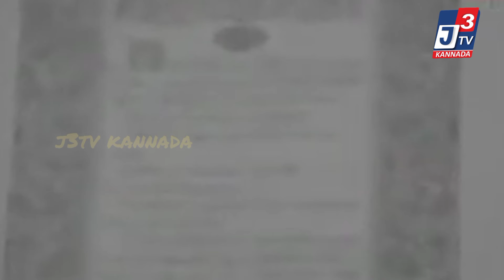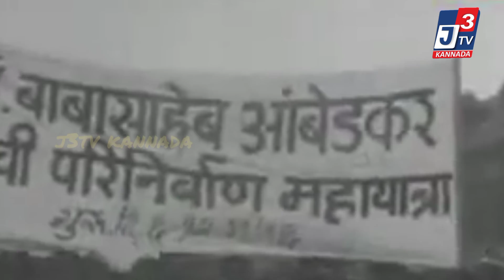ಡಾ.ಬಿ.ಆರ್ ಅಂಬೇಡ್ಕರ್ ಪರಿನಿರ್ವಾಣ ದಿನದಂದು ಅನಂತ ಕೋಟಿ ನಮನಗಳನ್ನು ಅರ್ಪಿಸುತ್ತಿದ್ದೇವೆ.🙏💐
ಡಿಸೆಂಬರ್ 6, 1956

ಜಗತ್ತಿನ ಇತಿಹಾಸವನ್ನು ನೋಡಿದಾಗ, ರಾಜಮಹಾರಾಜರುಗಳು, ಜನ ನಾಯಕರುಗಳು, ಗಣ್ಯ ವ್ಯಕ್ತಿಗಳು, ಸಿರಿವಂತರು ಸೇರಿದಂತೆ ಅಸಂಖ್ಯಾತ ವ್ಯಕ್ತಿಗಳು ತಮ್ಮ ಕುಟುಂಬ ಸದಸ್ಯರ ಮಧ್ಯೆ ಪ್ರಾಣ ಬಿಟ್ಟಿರುವುದನ್ನು ನೋಡುತ್ತೇವೆ. ಆದರೆ ತಮ್ಮ ಪ್ರಾಣಕ್ಕಿಂತಲೂ ಹೆಚ್ಚಾಗಿ ಪ್ರೀತಿಸುತ್ತಿದ್ದ ಪುಸ್ತಕಗಳ ನಡುವೆ ತನ್ನ ಪ್ರಾಣ ಬಿಟ್ಟ ಜಗತ್ತಿನ ಏಕೈಕ ವ್ಯಕ್ತಿ ಎಂದರೆ ಅವರು ಭಾರತದ ಸಂವಿಧಾನ ಶಿಲ್ಪಿ ಡಾ.ಬಾಬಾ ಸಾಹೇಬ್ ಅಂಬೇಡ್ಕರ್.

ಡಿಸೆಂಬರ್ 5ನೇ ತಾರೀಖು ರಾತ್ರಿ ಬಹಳ ಹೊತ್ತಿನವರೆಗೆ ಓದು ಮತ್ತು ಬರವಣಿಗೆಯಲ್ಲಿ ಮಗ್ನರಾಗಿದ್ದ ಡಾಕ್ಟರ್ ಬಾಬಾ ಸಾಹೇಬರು ತಮ್ಮ ಮುಂದಿದ್ದ ಪುಸ್ತಕಗಳ ಮೇಲೆಯೇ ಕುಸಿದುಬಿದ್ದಿದ್ದರು, ಡಿಸೆಂಬರ್ 6ರ ಬೆಳಿಗ್ಗೆ ನೋಡಿದಾಗ ಅವರು ನಾಲ್ಕಾರು ಗಂಟೆಗಳ ಹಿಂದೆಯೇ ಈ ಪ್ರಪಂಚವನ್ನು ತ್ಯಜಿಸಿ ಮಹಾ ಪರಿನಿಬ್ಬಾಣ ಹೊಂದಿದ್ದರು..

ನಂಬಲಸಾಧ್ಯವಾದ ಹಾಗೂ ಕಲ್ಪಿಸಲಸಾಧ್ಯವಾದ ಪುಸ್ತಕ ವ್ಯಾಮೋಹವನ್ನು ಹೊಂದಿದ್ದ ಡಾಕ್ಟರ್ ಅಂಬೇಡ್ಕರ್ ರವರು ನಿಧನರಾಗುವ ಇಂದಿನ ರಾತ್ರಿಯ (1956 ಡಿಸೆಂಬರ್ 5 ರ ರಾತ್ರಿ) ನೈಜ ಪ್ರಸಂಗ ಹೀಗಿದೆ:

ಡಾ. ಅಂಬೇಡ್ಕರ್ ರವರು ಪುಸ್ತಕಗಳನ್ನು ಜೀವವಿಲ್ಲದ ನಿರ್ಜೀವ ಘನವಸ್ತುಗಳೆಂದು ಪರಿಗಣಿಸಿರಲಿಲ್ಲ. ತಮ್ಮ ಬೌದ್ಧಿಕ ಶಕ್ತಿಯನ್ನು ವೃದ್ಧಿಗೊಳಿಸುವ ಜೀವಂತ ಪುಸ್ತಕಗಳೆಂದು ಪರಿಗಣಿಸಿ, ಅವುಗಳನ್ನು ಗೌರವ ಮತ್ತು ಪ್ರೀತಿ ವಾತ್ಸಲ್ಯದಿಂದ ಕಾಣುತ್ತಿದ್ದರು. ಪುಸ್ತಕಗಳು ಅವರ ನಿಜವಾದ ಆತ್ಮೀಯ ಗೆಳೆಯರಾಗಿದ್ದವು. ಅವರು ನಿಧನರಾಗುವ ಹಿಂದಿನ ದಿನ ಅವರ ಆರೋಗ್ಯ ಸ್ಥಿತಿ ವಿಷಮ ಪರಿಸ್ಥಿತಿಯಲ್ಲಿದ್ದರೂ ಸಹ ನಾನಕ್ ಚಂದು ರತ್ತುವಿನ ಸಹಾಯದಿಂದ ತನ್ನ ಪುಸ್ತಕ ಭಂಡಾರಕ್ಕೆ ನಡೆದುಕೊಂಡು ಹೋಗಿ, ಒಬ್ಬ ತಾಯಿ ತಾನು ಸಾವನ್ನಪ್ಪುವ ಕೊನೆ ಕ್ಷಣದಲ್ಲಿ ತನ್ನ ಮಕ್ಕಳನ್ನು ಮುಟ್ಟಿ ಮಮತೆಯಿಂದ ನೋಡುವಂತೆ ಬಾಬಾ ಸಾಹೇಬರು ತನ್ನ ಜೀವಿತಾವಧಿಯ ಗೆಳೆಯರಾದ ಪುಸ್ತಕಗಳನ್ನು ತನ್ನ ಕೈಗಳಿಂದ ಸ್ಪರ್ಶಿಸಿ ಆನಂದಿಸಿ, ತನ್ನ ಪುಸ್ತಕ ಭಂಡಾರದಲ್ಲಿದ್ದ ಎಲ್ಲಾ ಪುಸ್ತಕಗಳನ್ನು ಮಮತೆಯಿಂದ ಮತ್ತೆ ಮತ್ತೆ ನೋಡಿದರು. ಆ ರಾತ್ರಿಯ ಮರೆಯಲಾಗದ ನೈಜ ಪ್ರಸಂಗವನ್ನು ಡಾ. ಅಂಬೇಡ್ಕರ್ ರವರಿಗೆ ಸುಮಾರು 17 ವರ್ಷಗಳ ಕಾಲ ಸಹಾಯಕರಾಗಿ ಸೇವೆ ಸಲ್ಲಿಸಿದ್ದ ಶ್ರೀ ನಾನಕ್ ಚಂದ್ ರತ್ತುರವರು ಯಥಾವತ್ತಾಗಿ ಈ ರೀತಿ ದಾಖಲಿಸಿದ್ದಾರೆ.

ಡಿಸೆಂಬರ್ 5ನೇ ತಾರೀಕು ಅವರು ಇಡೀ ದಿನ ಅಧ್ಯಯನದಲ್ಲಿ ಮುಳುಗಿದ್ದರು. ಇಡೀ ದಿನ ಅಧ್ಯಯನ ನಡೆಸಿದ ಅವರು ರಾತ್ರಿ 10 ಗಂಟೆಯ ವೇಳೆಗೆ ತುಂಬಾ ಬಳಲಿದ್ದರು. ಕೆಲಸದಾಳು ಸುಧಾಮನು ಬಳಲಿದ್ದ ಬಾಬಾಸಾಹೇಬರನ್ನು ಹಲವಾರು ಸಾರಿ ಊಟಕ್ಕೆ ಕರೆದಿದ್ದನು. ಆದರೂ ಬಾಬಾ ಸಾಹೇಬರು ಊಟಕ್ಕೆ ಹೋಗದೆ ಅಧ್ಯಯನದಲ್ಲಿ ತಲ್ಲೀನರಾಗಿದ್ದರು. ಕೊನೆಗೆ ನಮ್ಮೆಲ್ಲರ ಬಲವಂತದಿಂದಾಗಿ ಒಲ್ಲದ ಮನಸ್ಸಿನಿಂದ (ಅಧ್ಯಯನ ನಿಲ್ಲಿಸಿ ಊಟಕ್ಕೆ ಕರೆಯುತ್ತಾರಲ್ಲ ಎಂಬ ಸಿಟ್ಟಿನಿಂದಲೂ ಸಹ) ಸುಮಾರು ರಾತ್ರಿ 10:15 ರ ಸಮಯಕ್ಕೆ ತಮ್ಮ ಅಧ್ಯಯನದ ಕೊಠಡಿಯಿಂದ ಎದ್ದು ಊಟದ ಕೋಣೆಯ ಕಡೆಗೆ ಹೊರಟರು. ಡೈನಿಂಗ್ ರೂಂಗೆ ಹೋಗುವಾಗ ತಮ್ಮ ಬೃಹತ್ತಾದ ಲೈಬ್ರರಿಯು ಅತಿ ದೊಡ್ಡ ಮೈನ್ ಹಾಲ್ ನಲ್ಲಿತ್ತು. ತಮ್ಮ ಕೈಯನ್ನು ನನ್ನ ಭುಜದ ಮೇಲೆಟ್ಟುಕೊಂಡು ತಮ್ಮ ಇನ್ನೊಂದು ಕೈಯಲ್ಲಿ ಊರುಗೋಲನ್ನಿಡಿದು, ಪುಸ್ತಕಗಳಿಂದ ತುಂಬಿಹೋಗಿದ್ದ ತಮ್ಮ ದೊಡ್ಡ ಟೇಬಲ್ಲಿನ ಕಡೆಗೆ ನಡೆದು ಅಲ್ಲಿದ್ದ ಕುರ್ಚಿಯ ಮೇಲೆ ಕುಳಿತುಕೊಂಡರು. ಒಂದು ಚಿಕ್ಕ ಪೆಟ್ಟಿಗೆಯನ್ನು ತೆರೆದರು. ತಮ್ಮ ಫೌಂಟೆನ್ ಪೆನ್ ಹೊರತೆಗೆದು  ಕೆಲವು ಹಾಳೆಗಳಿಗೆ ಹುಡುಕಾಡಿದರು. ಕೆಲಸದಾಳು ಮೂರನೇ ಬಾರಿಗೆ.

ಆಗ ರಾತ್ರಿ ಸುಮಾರು 11:30 ಗಂಟೆ ಸಮಯ, ವಿಶ್ರಾಂತಿಯಿಲ್ಲದೆ ಹಿಂದಿನ ನಾಲ್ಕು ರಾತ್ರಿಗಳು ಸತತವಾಗಿ ಕೆಲಸ ಮಾಡಿದ್ದರಿಂದ ನಾನು ದಣಿದುಹೋಗಿದ್ದೆ. ನನ್ನ ಹೆಂಡತಿ ಮಕ್ಕಳು ನನಗೋಸ್ಕರ ಆತಂಕದಿಂದ ಕಾಯುತ್ತಿರಬಹುದೆಂದು ಅರಿತಿದ್ದ ನಾನು ಮನೆಗೆ ಹೋಗಲು ಅಣಿಯಾದೆ.. ಬಾಬಾಸಾಹೇಬರ ದಣಿದು ಹೋದ ಮುಖ ಕಣ್ಣುಗಳನ್ನು ನೋಡಿ, ಅವರು ಗಾಢವಾದ ನಿದ್ರೆಗೆ ಹೋಗುತ್ತಾರೆಂದು ನಾನು ಚೆನ್ನಾಗಿ ಉಹಿಸ ಬಲ್ಲವನಾಗಿದ್ದೆ, ಅವರ ಗಮನವನ್ನು ಸೆಳೆಯಲೆಂದೇ ನಾನು ಟೇಬಲ್ ಮೇಲಿದ್ದ ಪುಸ್ತಕಗಳನ್ನು ಸ್ಥಳಾಂತರಿಸುತ್ತಾ ಟೇಬಲ್ಲನ್ನು ಅಲುಗಾಡಿಸಿದೆ, ಅವರು ಕಣ್ಣೆತ್ತಿ ನೋಡಿದರು. ಇದರ ಸದುಪಯೋಗ ಪಡೆದುಕೊಂಡು ಸ್ವಾಮಿ ಈ ರಾತ್ರಿ ನಾನು ಇಲ್ಲೇ ಇರಬೇಕೆ? ಅಥವಾ ನಾನು ಮನೆಗೆ ಹೋಗಬಹುದೋ? ಎಂದು ನಾನು ವಿನೀತನಾಗಿ ಕೇಳಿದೆ. ಆಗಲಿ ನೀನು ಮನೆಗೆ ಹೋಗು ವಿಶ್ರಾಂತಿ ಪಡೆದುಕೋ, ನೀನು ಈ ಎಲ್ಲಾ ದಿನಗಳಲ್ಲೂ ತುಂಬಾ ಕಷ್ಟಪಟ್ಟು ಕೆಲಸ ಮಾಡಿದ್ದಿಯೇ ಎಂದು ಹೇಳಿದರು.

ಬೆಳಿಗ್ಗೆ ಸವಿತಾ ಅಂಬೇಡ್ಕರ್ ರವರು ನನ್ನನ್ನು ಕರೆ ತರಲು ಬಾಬಾಸಾಹೇಬರ ಮನೆಯ ಅಡುಗೆ ಭಟ್ಟ ಸುಧಾಮ ಮತ್ತು ಬಾಬಾಸಾಹೇಬರ ಕಾರು ಚಾಲಕ ಕಾಳುರವರನ್ನು, ಬಾಬಾ ಸಾಹೇಬರ ಕಾರಿನಲ್ಲಿ ನನ್ನ ಮನೆಗೆ ಕಳುಹಿಸಿದ್ದರು. ಅವರು ನನ್ನ ಮನೆಯ ಬೆಲ್ಲನ್ನು ರಿಂಗ್ ಮಾಡಿದರು. ನಾನು ಹೊರಬಂದು ನೋಡಿದಾಗ ಬಾಗಿಲ ಮುಂದೆ ನಿಂತಿದ್ದ ಇವರಿಬ್ಬರನ್ನು ಹಾಗೂ ಬಾಬಾಸಾಹೇಬರ ಅಂಬಾಸಿಡರ್ ಕಾರನ್ನು ನೋಡಿ ಏನೋ ಅನಾಹುತವಾಗಿ ಇರಬೇಕೆಂದು ಅನಿಸಿತು. ನನ್ನ ನರಗಳಲ್ಲಿ ಆಘಾತದ ಅಲೆಗಳನ್ನು ಹರಿಸಿತು. ನನ್ನ ಇಡೀ ದೇಹ ಬೆವರುತೊಡಗಿತು. ನನ್ನ ಕೈಕಾಲುಗಳು ನಡುಗತೊಡಗಿದವು ಏನಾಯಿತು? ಬಾಬಾಸಾಹೇಬರು ಚೆನ್ನಾಗಿದ್ದಾರೆಯೇ ಎಂದು ನಾನು ಅವರನ್ನು ಕೇಳಿದೆ, ದುಃಖತಪ್ತರಾಗಿದ್ದ ಅವರು ನನಗೆ ಏನನ್ನು ಬಿಡಿಸಿ ಹೇಳಲಿಲ್ಲ. ನಿಮ್ಮನ್ನು ತುರ್ತಾಗಿ ಕರೆದುಕೊಂಡು ಬರಲು ಸವಿತಾ ಮೇಡಂ ರವರು ನಮ್ಮನ್ನು ಕಳುಹಿಸಿದ್ದಾರೆ ಎಂದಷ್ಟೇ ಹೇಳಿದರು. ನಾನು ತಿಂಡಿಯನ್ನು ತಿನ್ನದೇ ಸ್ನಾನವನ್ನು ಮಾಡದೆ ಹಾಗೆಯೇ ಕಾರಿನಲ್ಲಿ ಕುಳಿತು ಬಾಬಾಸಾಹೇಬರ ಮನೆಗೆ ಹೊರಟೆ. ಬಾಬಾಸಾಹೇಬರ ಮನೆಯನ್ನು ತಲುಪಿದಾಗ ವರಾಂಡದಲ್ಲಿ ಅಳುತ್ತಾ ಕುಳಿತಿದ್ದ ಸವಿತಾ ಮತ್ತು ನಾನಕ್ ಚಂದ್ - ಸಾಹೇಬರು ನಮ್ಮನ್ನು ಬಿಟ್ಟು ಹೊರಟು ಹೋದರು ಎಂದು ರೋಧಿಸುತ್ತ ಹೇಳಿದರು.

ಬಾಬಾಸಾಹೇಬರ ಸಾವಿನ ವಾರ್ತೆಯು ನನ್ನ ಜೀವನದ ಅತ್ಯಂತ ಆಘಾತಕರವಾದ ಅನುಭವವಾಗಿತ್ತು. ನಾನು ಹುಚ್ಚನಂತಾದೆ. ನನ್ನ ತಲೆಯನ್ನು ಬಾಗಿಲಿಗೆ ಚಚ್ಚಿಕೊಂಡೆ, ಅಯ್ಯೋ ಬಾಬಾ ಸಾಹೇಬ್ ನಾನಾದರೂ ಸತ್ತು ನೀವಾದರೂ ಬದುಕ ಬಾರದಿತ್ತೆ ಎಂದು ಅರಚಿಕೊಂಡೆ. ಬಾಬಾಸಾಹೇಬರ ಮಲಗುವ ಕೊಠಡಿಯನ್ನು ಪ್ರವೇಶಿಸುತ್ತಿದ್ದಂತೆಯೇ ಸವಿತಾ ರವರು ನನ್ನನ್ನು ಹಿಂಬಾಲಿಸಿದರು. ಹಿಂದಿನ ರಾತ್ರಿ ಅವರನ್ನು ಎಲ್ಲಿ ಬೀಳ್ಕೊಟ್ಟಿದ್ದೇನೋ ಅದೇ ಹಾಸಿಗೆಯ ಮೇಲೆ ಶಾಶ್ವತವಾದ ಚಿರ ನಿದ್ರೆಯಲ್ಲಿದ್ದ ಅ ಮಹಾಪುರುಷರನ್ನು ಕಂಡು ಸ್ತಂಭೀಭೂತನಾದೆ. ಆ ಮಹಾಪುರುಷನ ಸುತ್ತ ಓಡಾಡಿದೆ, ಮಂಡಿಯೂರಿ ಬಾಬಾಸಾಹೇಬರ ಎರಡು ಪಾದಗಳ ಮೇಲೆ ನನ್ನ ತಲೆಯನ್ನಿಟ್ಟು ಗೋಳಾಡತೊಡಗಿದೆ. ಹಿಂದಿನ ರಾತ್ರಿ ಅವರು ಟೇಬಲ್ ಮೇಲೆ ಇಡಲು ಹೇಳಿದ್ದ ಹಾಸಿಗೆಯ ಹತ್ತಿರ ಬಿದ್ದಿದ್ದ ಕಾಗದಗಳತ್ತ ನೋಡಿ, ನನ್ನ ದುಃಖ ಮಿತಿಮೀರಿತು. "ಬಾಬಾ! ನಿನ್ನ ಸೇವಕ ನಾನು ರತ್ತು ಬಂದಿದ್ದೇನೆ, ನಾನು ಬಂದಿದ್ದೇನೆ. ಎದ್ದೇಳಿ ಬಾಬಾ. ನನಗೆ ಈ ದಿನ ಮಾಡಬೇಕಾದ ಕೆಲಸಗಳ ಬಗ್ಗೆ ಆದೇಶ ನೀಡಿ, ನನಗೆ ಕೆಲಸ ಕೊಡಿ, ನಾನು ಟೈಪ್ ಮಾಡಲು ನೀವು ರಾತ್ರಿ ಬರೆದಿರುವ ಹಾಳೆಗಳನ್ನು ನೀಡಿ ಇವುಗಳನ್ನು ಬೇಗ ಟೈಪ್ ಮಾಡಿ ಮುಗಿಸು ಎಂದು ಆಜ್ಞೆ ಮಾಡಿ" ಎಂದು ಜೋರಾಗಿ ಹೇಳುತ್ತಾ ದುಃಖದಿಂದ ಅತ್ತುಬಿಟ್ಟೆ..